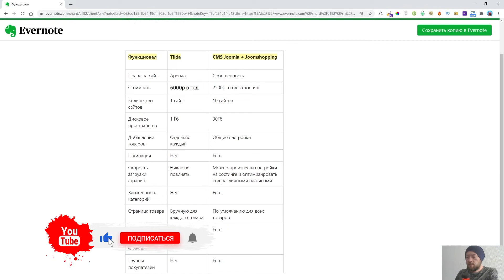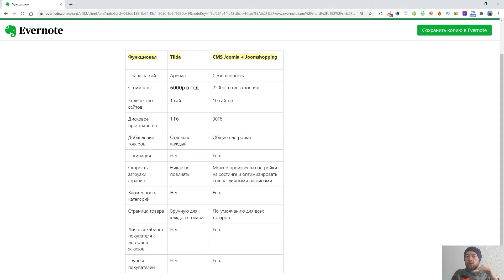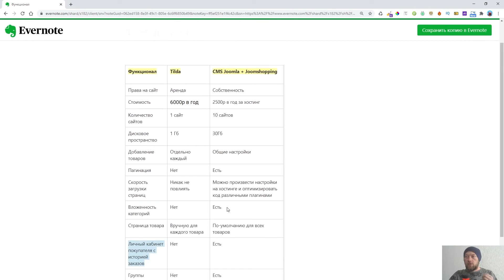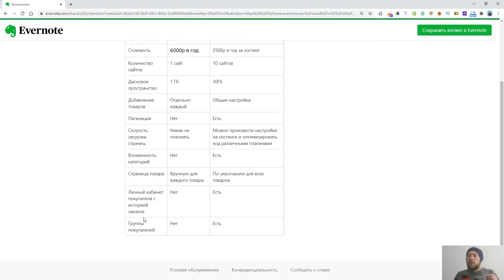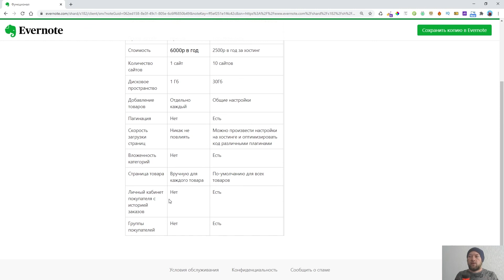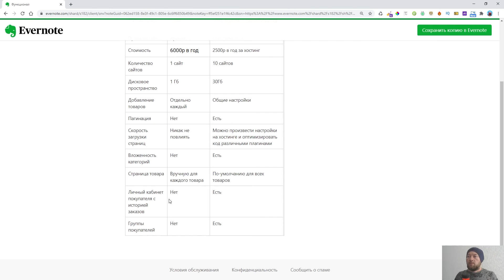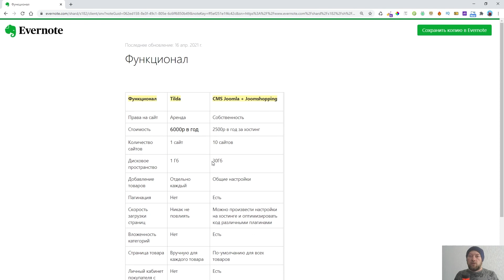На чем лучше делать интернет-магазин в 2022 году? Сравниваем CMS Joomla vs. Tilda.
Мне задают очень много вопросов. На чем же лучше создавать интернет-магазин? В online сервисах или же на обычных движках типа CMS Joomla. В видео подробно аргументирую свой выбор.

Напиши в комментариях, а на чем ты предпочитаешь создавать интернет-магазины и почему?

Научись зарабатывать на создании интернет-магазинов.